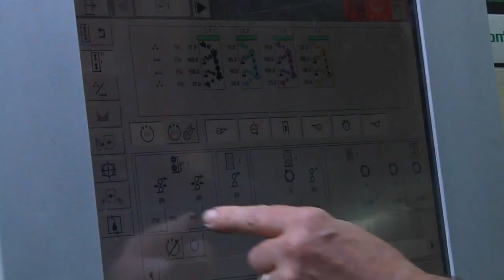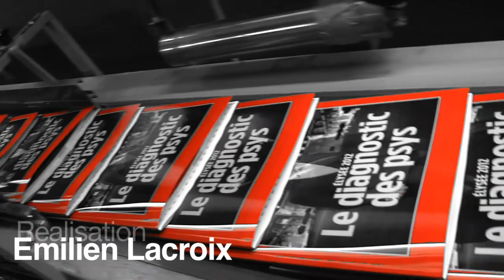Visite de Maury, l'imprimeur du Point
L'imprimerie Maury collabore depuis 16 ans avec Le Point. Visite avec son président.